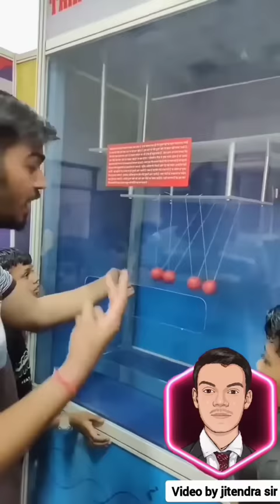how pendulum works